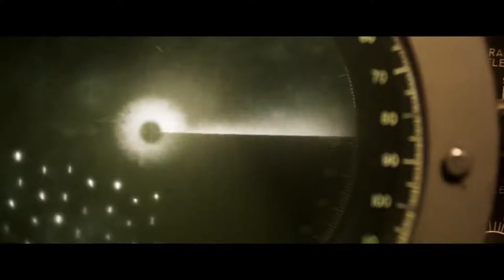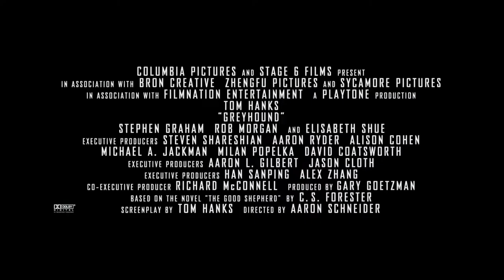GREYHOUND 2020 - Official trailer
Tom Hanks - Greyhound